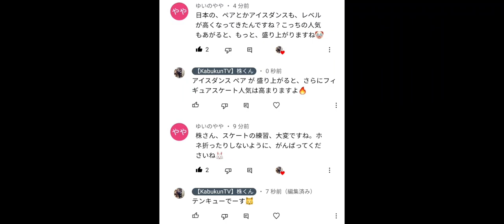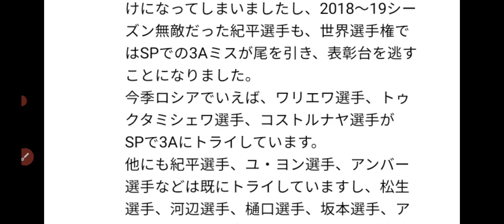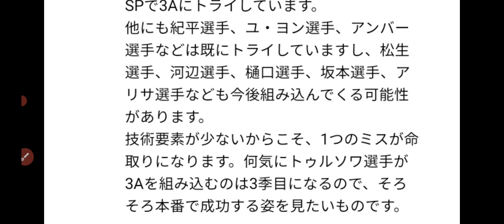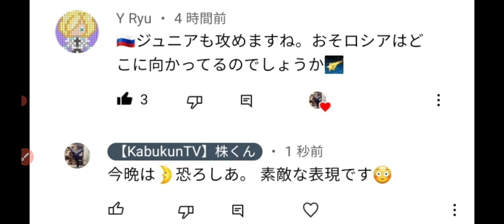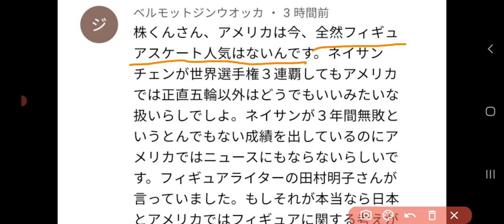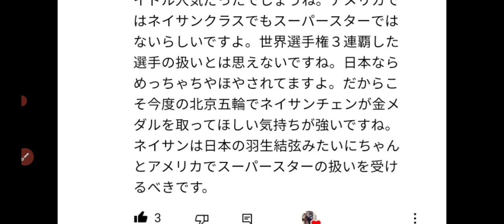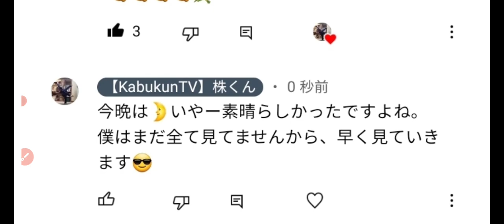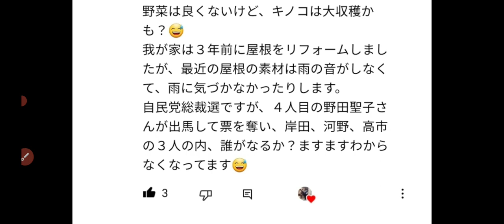【衝撃】ネイサンチェン選手が○○でない衝撃の事実が判明しました。